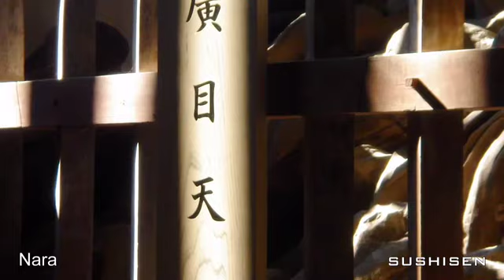Nara 奈良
Nara (奈良市) è una città del Giappone, di circa 320.000 abitanti, situata nell'isola di Honshu. È il capoluogo della prefettura di Nara e la maggiore città in questa prefettura.
Antica capitale dal 710 al 794, ora è un luogo di alto interesse artistico e turistico. È stata dichiarata patrimonio dell'umanità dall'UNESCO.
È caratteristica la presenza di cervi che girano liberamente per i parchi e chiedono in modo esplicito ai turisti cibo. Questo animale è un po' il simbolo della città tanto da essere riprodotto anche sui tombini delle strade.
Nel 708 l'imperatrice Gemmei ordinò la creazione della nuova capitale. Nel 710 la nuova città, chiamata Heijo-kyo (平城京), era fondata e la capitale fu spostata qui da Fujiwara. Gli imperatori che regnarono a Nara professavano il Buddhismo quindi edificarono molti templi dedicati a questo culto. Tra essi, sei grande templi si chiamano Nara Rokudai-ji (I sei grandi templi di Nara). Il tempio Todai-ji (東大寺) (cioè letteralmente Grande tempio dell'est), il più grande dei sei, è uno dei monumenti più importanti della città. Fu edificato dall'imperatore Shomu nel 752. È anche l'edificio in legno più grande al mondo. Al suo interno vi sono gigantesche statue che rappresentano il Buddha e i guardiani del tempio.
La statua del Buddha Daibutsu (大仏, lett. Grande Buddha) risale alla metà dell'VIII secolo. La scultura, realizzata in bronzo e oro, misura 16 metri d'altezza e pesa oltre 500 tonnellate.